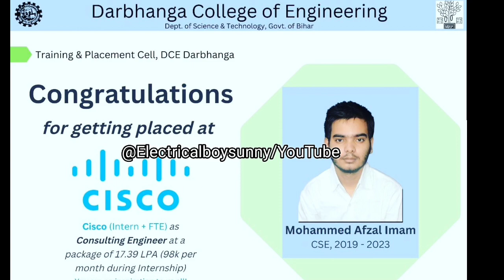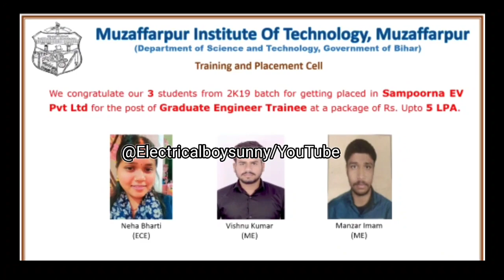PLACEMENT in Bihar Govt. Engineering College 2023 || Highest 33 LPA Google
Bihar 38 Govt engineering college 2023
placement record of bihar government engineering college